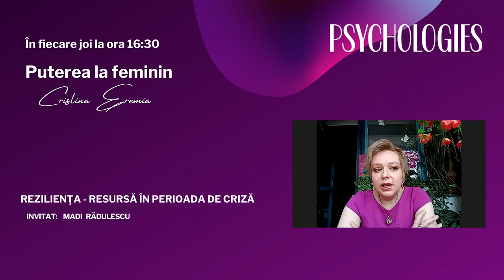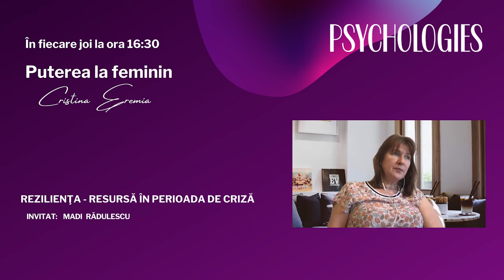Rezilienţa - resursă în perioada de criză: Madi Rădulescu împreună cu Cristina Eremia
Invitata de astăzi este Madi Rădulescu care, alături de realizatoarea emisiunii, Psiholog Cristina Eremia ne dezvăluie mai multe amănunte despre rezilienţă, şi cum poate aceasta să fie o resursă importantă în perioada de criză.
Madi Rădulescu, PCC, MBA este Managing Partner MMM Consulting. Este facilitator, trainer şi coach de echipă experimentat, care adună peste 25 ani de experienţă de lucru cu leaderi în companii mari, multinaţionale. Activează de peste 10 ani ca şi coach executiv şi în 2019 i-a fost acordat premiul Gold Coach Award, conform Romanian L&D Industry survey, la care au participat peste 570 manageri şi specialişti de resurse umane.
Este pasionată de dezvoltarea leaderilor, de impactul pe care îl poate crea, dând acestora acces la perspective multiple, la propriile resurse, sprijinindu-i să îşi asume rolul cu încredere, înţelegandu-şi propriile valori şi credinţe.
A obţinut multiple certificări de coaching, management şi leadership, este membru ICF, consultant certificat pentru metodologiile Persona Global şi PerformanSe şi a derulat proiecte în multe ţări europene.
Cristina Eremia, Career Coach & Trainer, cu formare în NLP, Gestalt organizațional și Art terapie, lucrează de peste 20 ani cu sine și clienții săi, pe care îi susține în procese de autocunoaștere individuale, vindecare, echilibrare, pentru o viață mai împlinită și cu Sens.
În fiecare zi de joi ne vedem şi interacţionăm live de la ora 16.30.
Emisiunea „Puterea la feminin” se adresează deopotrivă femeilor, cât și bărbaților care sunt interesați să aibă relații armonioase, bazate pe înțelegerea rolurilor pe care le au si le asumă în relație.
Invitații sunt terapeuți și coachi care acompaniază cu rezultate bune clienți aflați în această călătorie de descoperire.